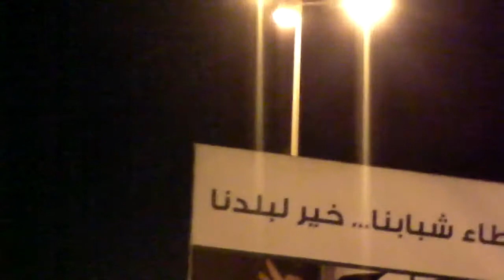(713) On the way to Aswan in Egypt (HD) 1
I am going to the Cairo station now  :-)
I will go to Aswan by train  ;-)